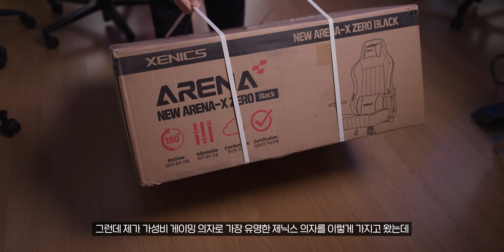가성비 게이밍 의자 1위! 제닉스 ARENA X-ZERO 솔직하게 얘기합니다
📌 이 영상은 제닉스로부터 제작비와 제품을 지원받아 제작되었습니다

✔ 쿠팡 링크를 통해 제품을 구매하면 해용 채널에 소정의 수수료가 지급됩니다

인스타그램 팔로우 하시면 저의 일상을 보거나
리뷰할 제품을 미리 보실 수 있습니다!

(30일 무료 이용 혜택)